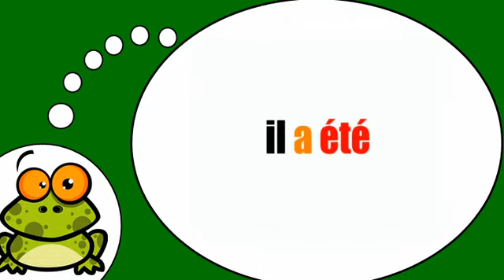Ich lerne Französisch = Das Verb =être= in der Vergangenheitsform